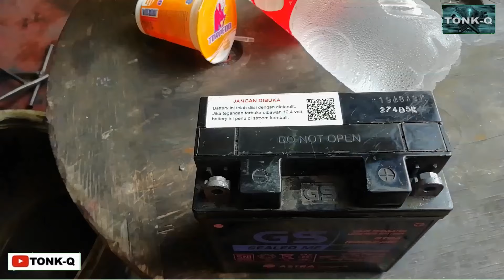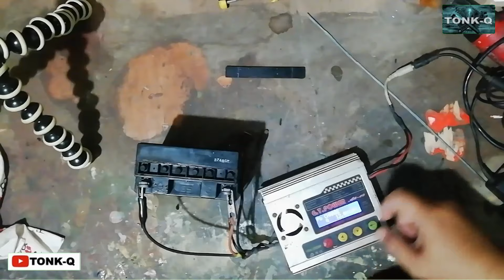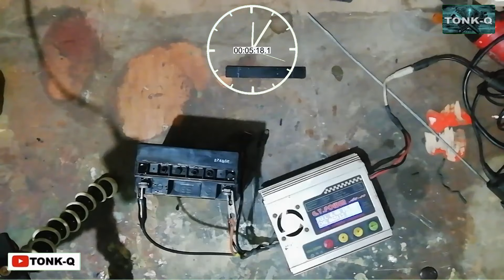MEMPERBAIKI AKI KERING YANG LEMAH / SOAK | benerin aki soak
punya aki kering soak..? ga kuat starter..?
jangan dulu beli baru, mending di perbaiki aja, di video ini judulnya service aki kering..
mudah tapi ada yang harus di perhatikan juga biar ga bahaya..
jangan di skip ya nontonya biar ga gagal paham..

jika kalian terbantu dengan konten2 saya di youtube, jika berkenan di tunggu sawerannya yaa di

mudah2an jadi hiburan..

Terbantu dengan tutorial TONK-Q..?